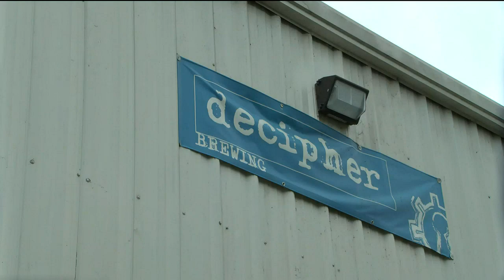Decipher Brewing offering pickle beer for a limited time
In the past, the brewery has made cinnamon toast crunch stout, sangria Kolsch, and peanut butter stout.